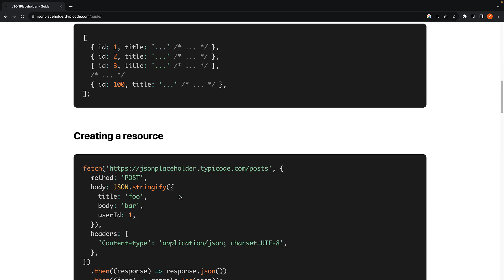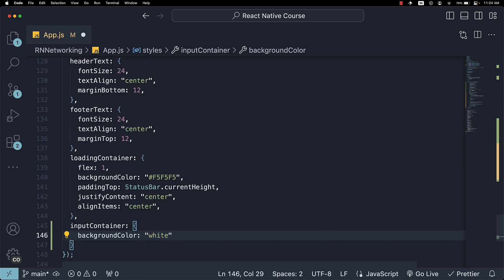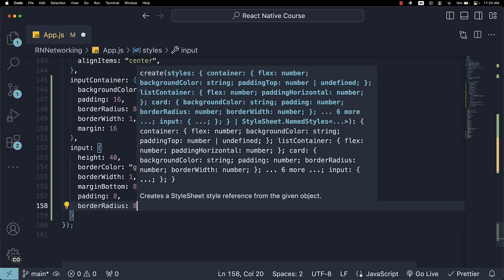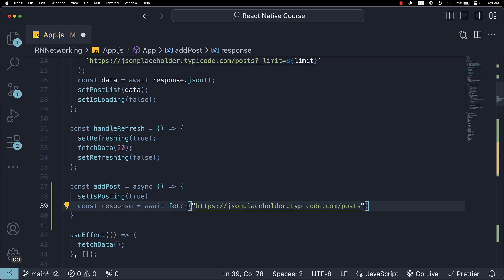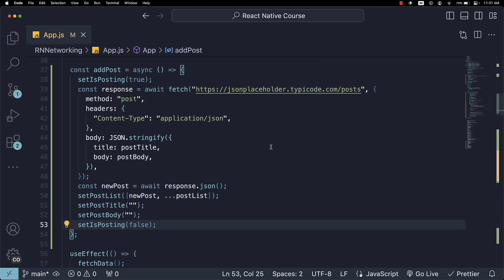React Native Tutorial - 70 - POST Request